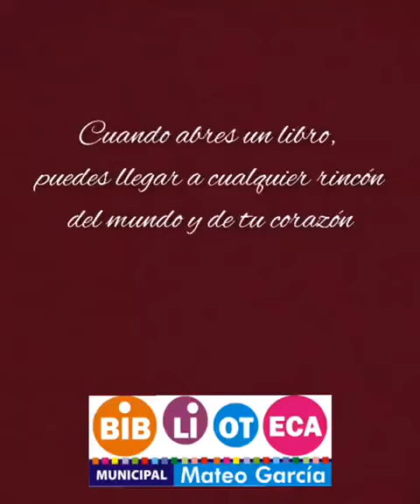cuando abres un libro